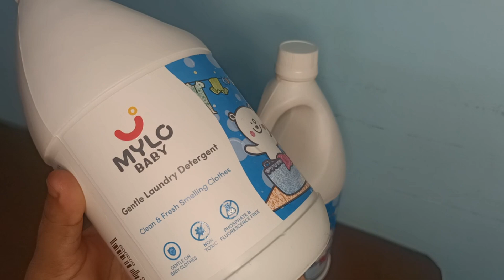बच्चों के कपड़े कैसे धोएं और कौन सा डिटर्जेंट इस्तेमाल करें // Mylo Baby gentle laundary detergent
Because your little one deserves the gentlest touch! 🧼✨ Mylo Baby Detergent keeps baby clothes soft, fresh, and oh-so-cuddly. Safe for baby, effective for laundry! 👶💙